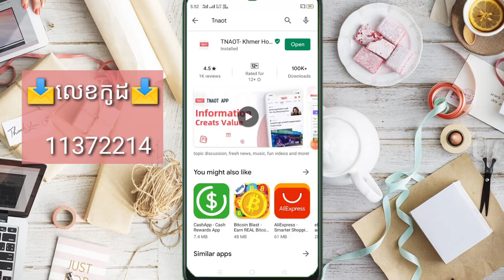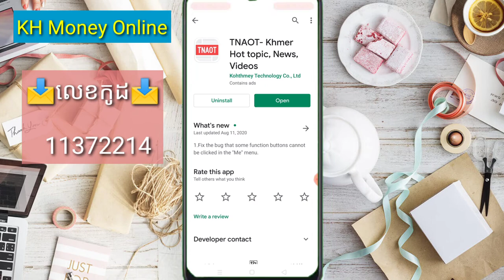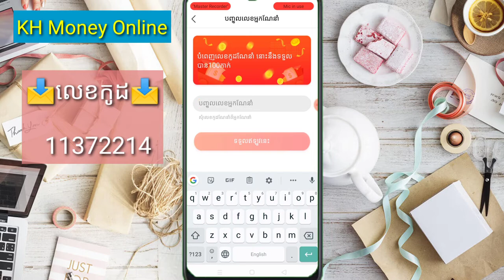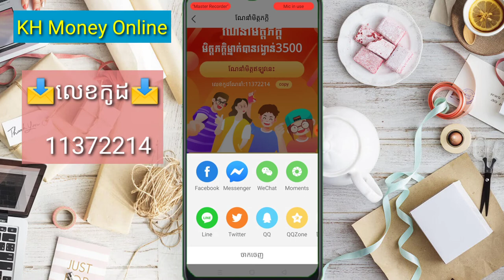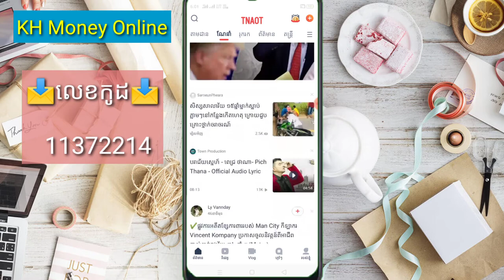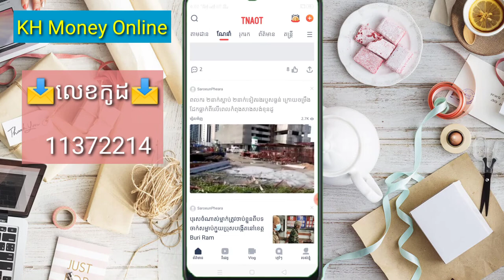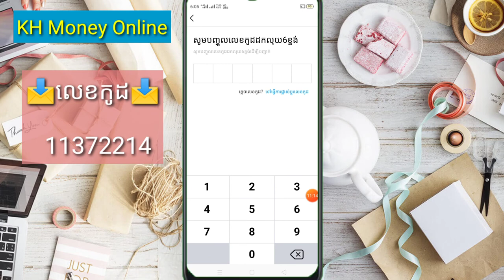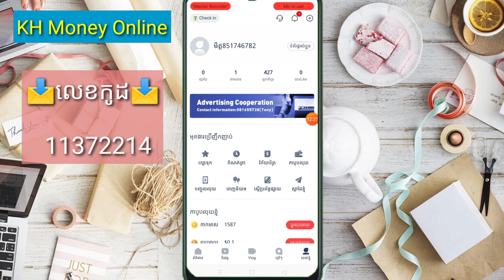Withdraw Khmer App Tnaot by phone to Wing, ABA |រកលុយងាយៗតាមទូរស័ព្ទ ពីកម្មវិធីខ្មែរ App Tnaot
▶️ នៅក្នុងវិដេអូនេះ ញុមចង់បង្ហាញ Withdraw Khmer App Tnaot by phone to Wing, ABA |រកលុយងាយៗតាមទូរស័ព្ទ  ពីកម្មវិធីខ្មែរ App Tnaot ។ 📶[ KH  Money Online

📩 លេខកូដណែនាំ 📩 [  11372214    ]

📱 ចុចត្រង់នេះដំឡើងកម្មវិធី 📲 📶